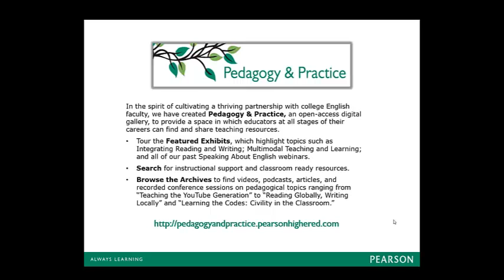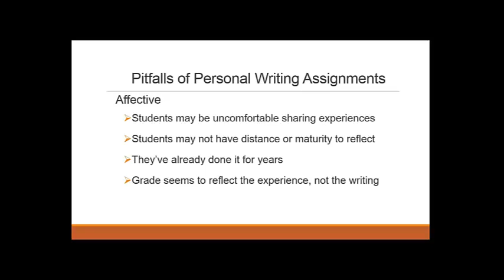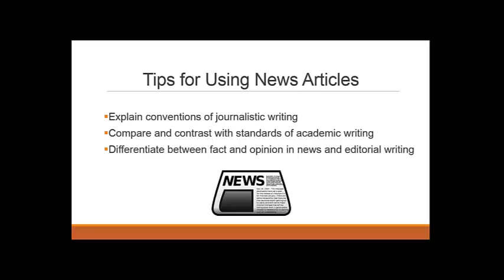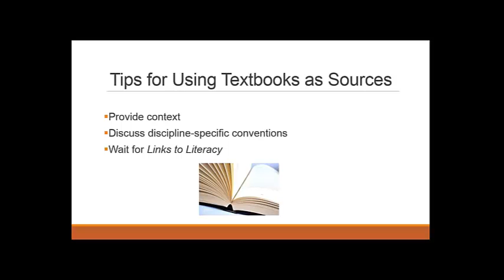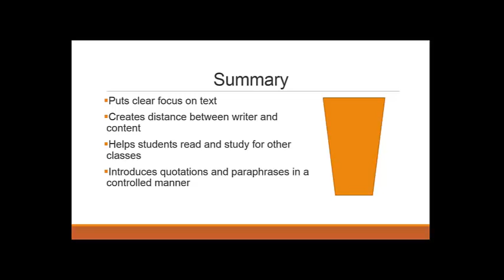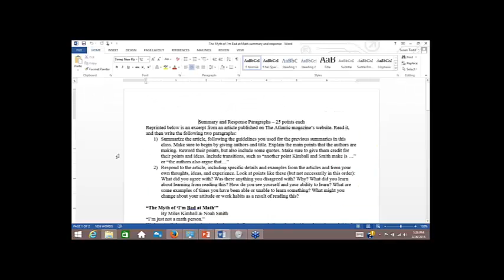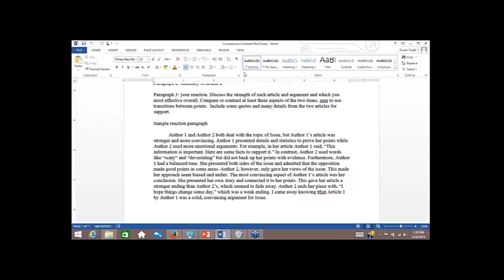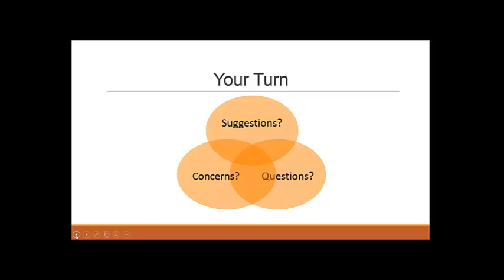The Case for Content in Developmental Writing Assignments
Presented by Susan Todd as part of the Speaking About Pedagogy & Practice in English Featured Speakers Series on March 26, 2015.

Have you read one too many personal narratives about high school graduation? Developmental writing instructors often focus on narrative and descriptive writing and first-person reflections. You might want to introduce writing from sources but aren’t sure how to do it. Maybe you hesitate to delve into quoting and paraphrasing at the developmental level. This presentation will provide tips and techniques to beef up developmental writing assignments and give them an academic focus. We will discuss ways to ease students into college-level writing by using readings as models and sources of content.

Susan Todd is a Professor of English and Coordinator of the Honors Program at Jefferson College in Hillsboro, Missouri. She teaches composition, journalism, leadership development, and developmental reading and writing. Her teaching focus combines reading, writing, and student success. She is the author of two children’s books and is writing Links to Literacy, a future Pearson title focusing on integrated reading and writing.